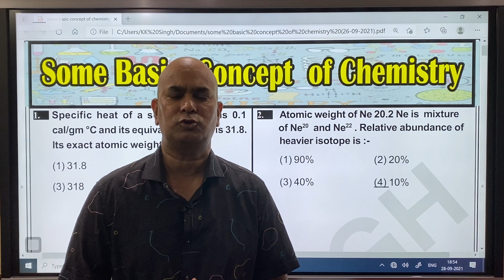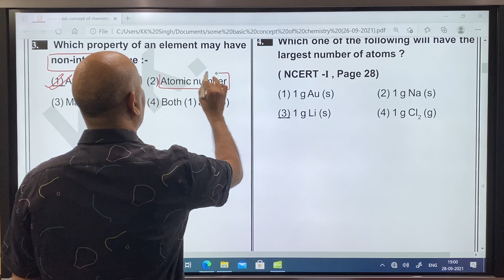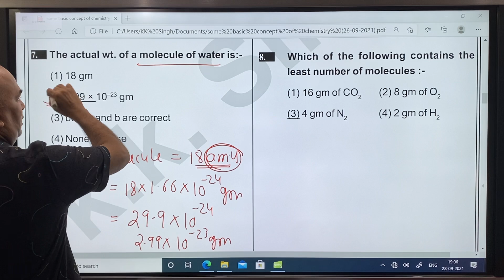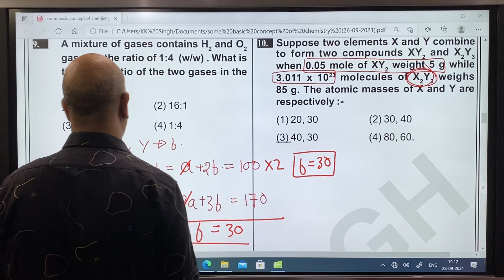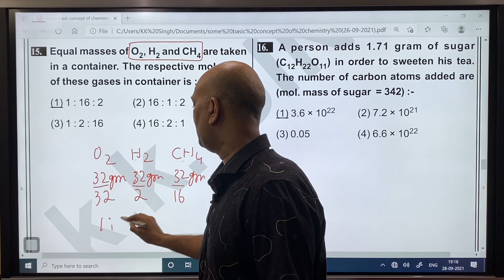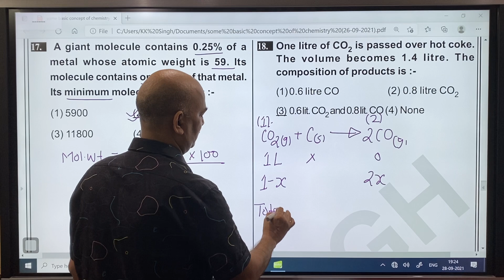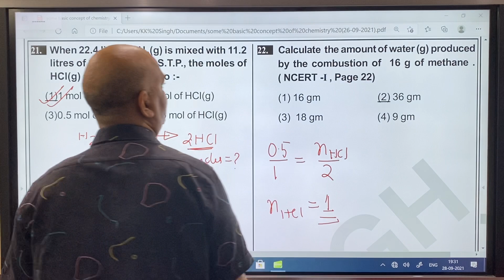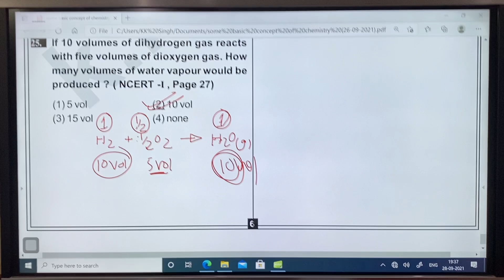Some Basic Concepts of Chemistry :- 25 most expected questions for NEET & JEE(mains) 2022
This video is made with thorough understanding of the past trends of neet and jee examinations and most expected shortlisted questions have been included along with their easiest possible solutions.

The pdf of these questions for students can be accessed at our telegram channel